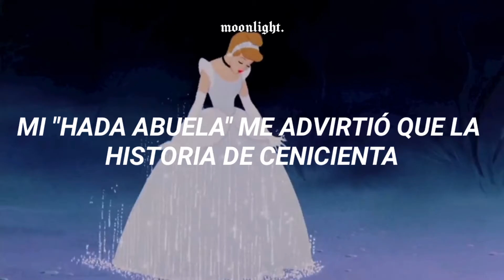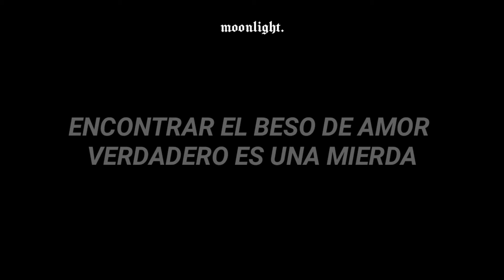Princesas Disney | Mad At Disney - Salem Ilese (Traducida al español)